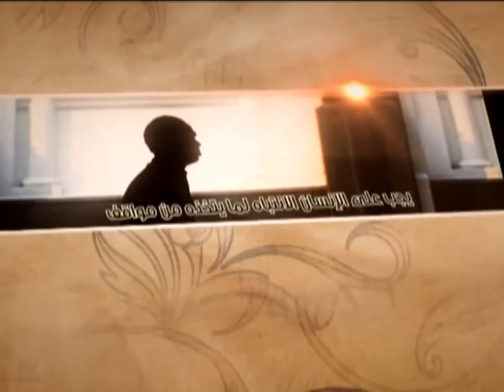The Big Heart - Ayatollah Sayed Mohammad Redha Shirazi